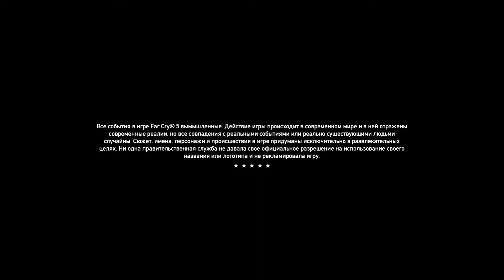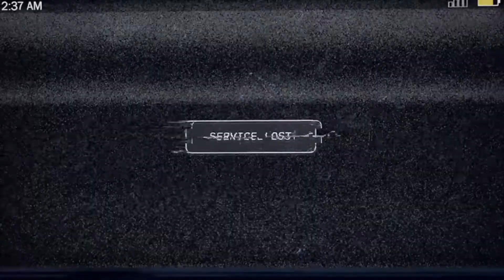Far Cry 5 👍 Начало ➡️Полное Прохождение Игры на Русском.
ПРОДОЛЖЕНИЕ СЛЕДУЕТ !!!